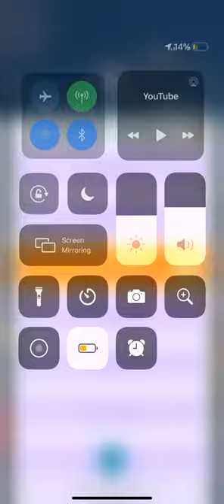Charizard Encounter! Plus Darumaka encounter